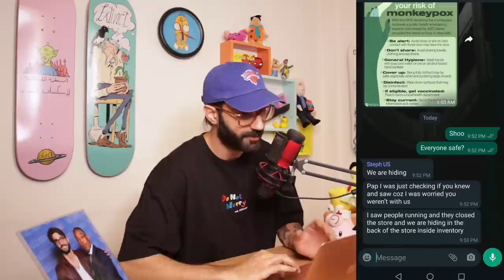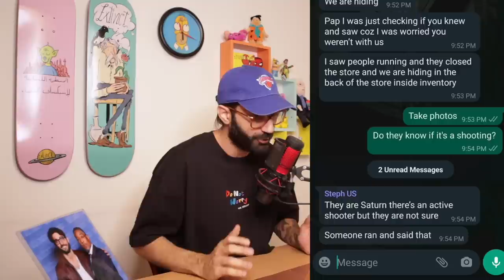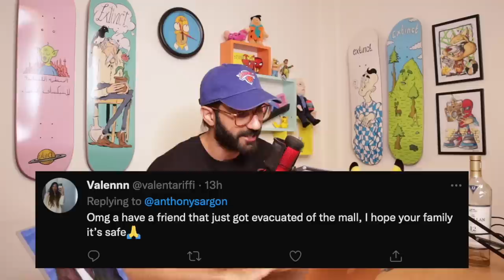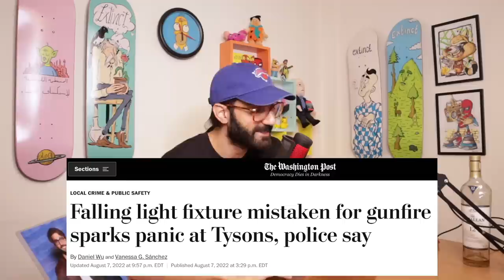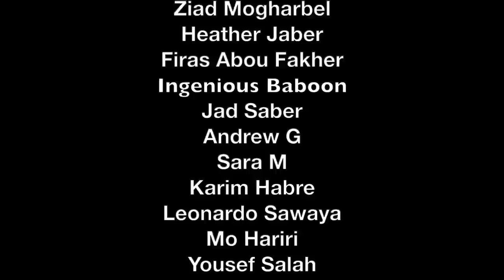My Family Almost DIED in America, Razor Cut vs Hairzone, ExplorerNico Cringe - DO NOT WORRY #66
On Episode 66 of DO NOT WORRY, Anthony's flying solo as he discusses his parents' near-death experience in a US mass shooting. He also reacts to some insane CRINGE from Lebanese barbers, ExplorerNico, and new favorite Carlo Bahadourian.

Timecodes:
0:00 - Intro
4:16 - Gay Fox
5:02 - Annoying Comment
6:36 - Elio Elay Cringe
12:23 - My Parents Almost Died in a Mass Shooting
20:47 - Katrexa Looks Like Jad Hadid
21:38 - Nareg’s New Gimmick
26:45 - ExplorerNico Cringe
32:07 - Carlo Bahadourian
36:22 - Outro